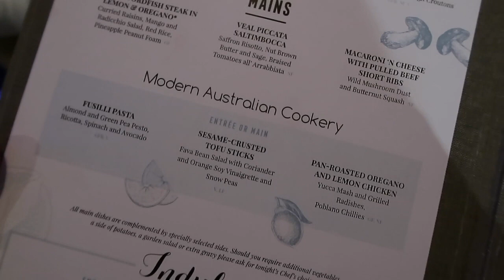P&O BARRIER REEF DISCOVERY CRUISE | Pacific Aria - P&O Cruise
Hey Everyone!

In today's vlog we embark on our 6 night P&O cruise around the Great Barrier Reef.  We were supposed to have three stops: Airlie Beach, Cairns and Townsville, however there was a Cyclone which meant we didn't stop at Airlie Beach and we had an extra sea day instead.  Obviously it was disappointing not to stop at Airlie Beach as it's beautiful, but we would rather everyone be safe and completely understand why the crew made the decision. Plus we managed to get an extra evening in Cairns as we arrived early which was nice.  We had some great times on the cruise, the highlight for me was snorkelling in the Great Barrier Reef! All in all we had a lovely Cruise!

_______________________________________________________________________________________ Everyone, welcome to ATP Travels. All Travel Perspectives is a travel blog and now YouTube channel which focuses on our vacations, Disney vacations, hints and tips, hotel reviews and more!

YouTube Audio